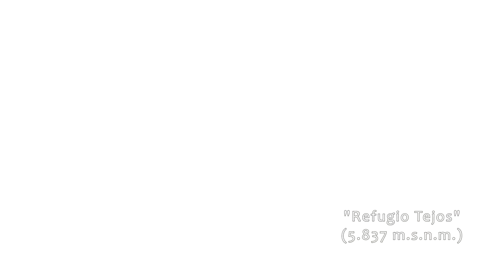Volcan Ojos del Salado: en la Cumbre 2007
Reedición de este video realizado durante la expedición de 2007.
La segunda cumbre más alta de América, la montaña más alta de Chile y el Volcán activo más alto del mundo. Se encuntra en la Región de Atacama a 260 Kms. de la ciudad de Copiapó. Siete miembros de esta expedición internacional patrocinada por la Federación de Andinismo de Chile alcanzaron la cumbre; representantes de Ecuador, Guatemala, Argentina y Chile.